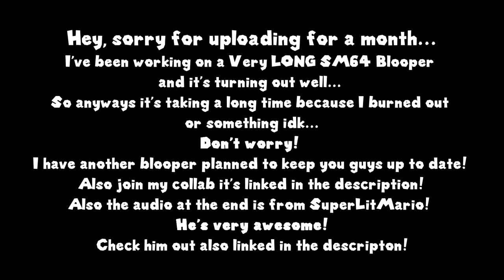SM64 Skits: 1 MONTH AGO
So recently I haven't been active here at all huh? Wow... MADE A SKIT ABOUT IT! :DD

Don't worry... I have a another blooper planned to be in the works because of how long the other one really is... LIKE ITS TEN MINUTES SO BE HYPED OR SOMETHING???

Also thanks for 1K very appreciated it...

Credit to the Epic @SUPER LIT MARIO for the awesome sound at the end!

And Join my Collab! (Not forcing ya :P)
So far it has two entries and it will be great for you to join!

YT Channels:
Main Channel. (GodGabriel2000)
Alternative / Second Channel. (GodGabriel2002)

Check my Discord Server! (The WaCkY SERver)